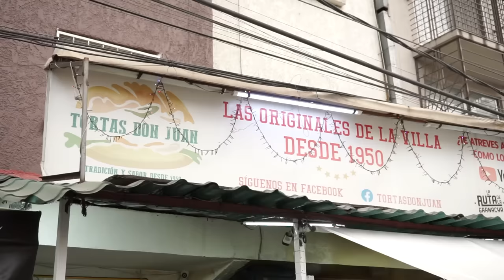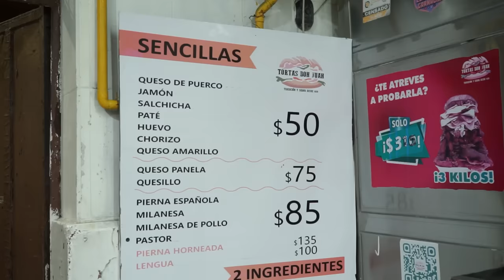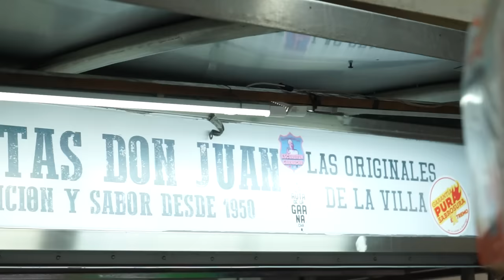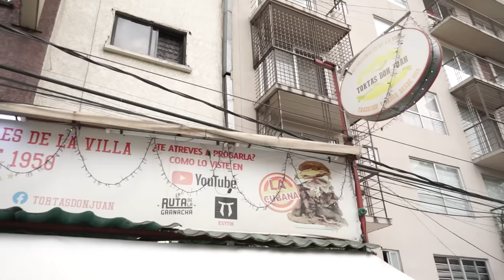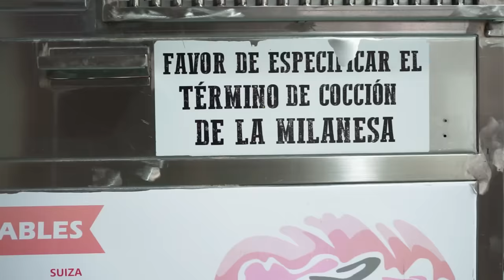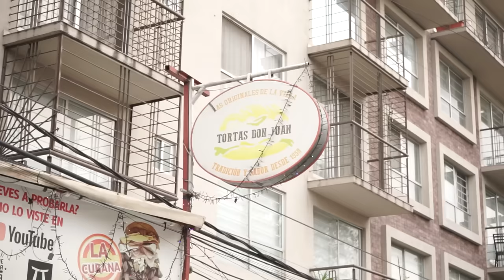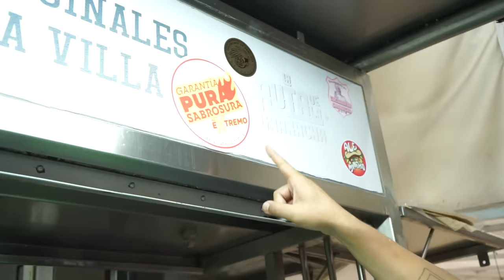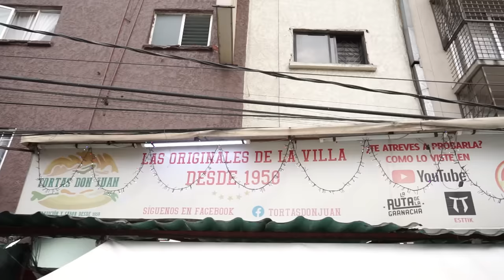TORTA DE 3 KILOS EN LA VILLA - Lalo Elizarrarás